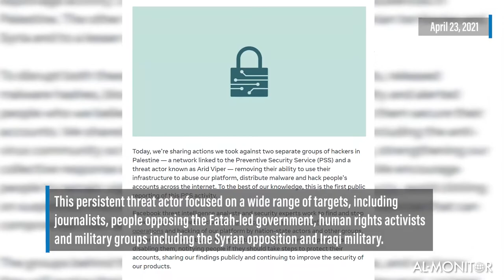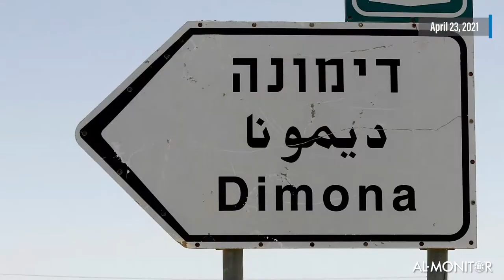Middle East Minute for April 23, 2021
Facebook uncovers a Palestinian hacker network targeting journalists, human rights activists and government critics. A Syrian missile explodes near a secretive Israeli nuclear reactor. And Iraq plays mediator to the first direct talk in years between Saudi Arabia and Iran. Catch up on some of this week’s biggest headlines from around the MENA region with Al-Monitor.